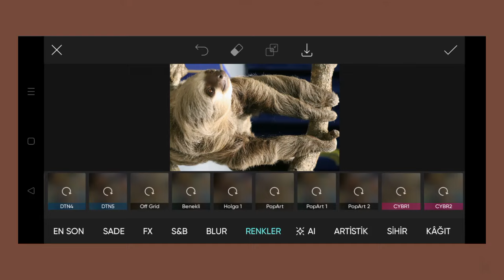Trending HDR video | A Screen Of Pure Pink sdc editing cc | Background | Bp Backdrop A380F K #100